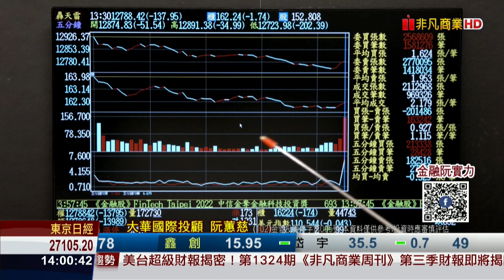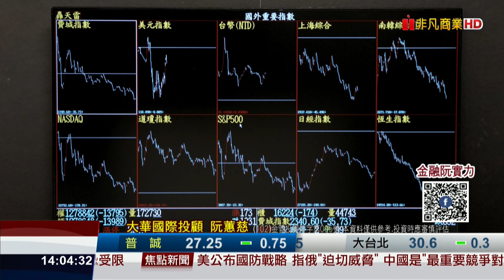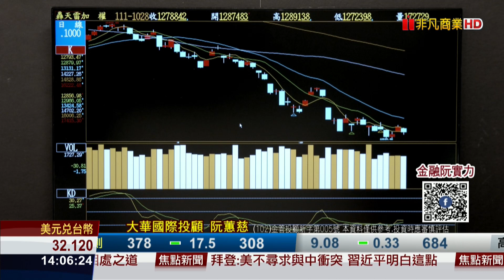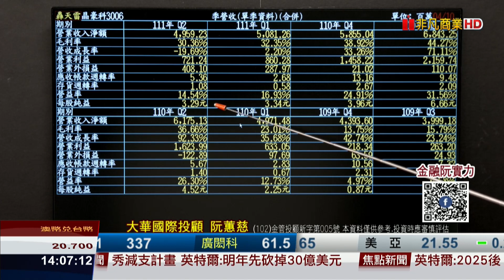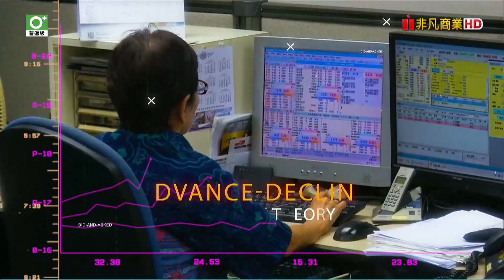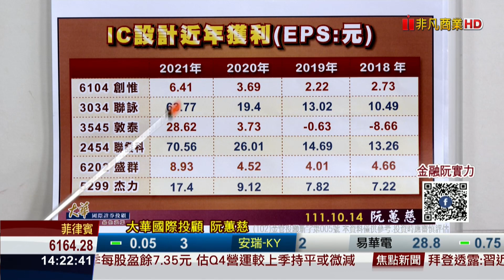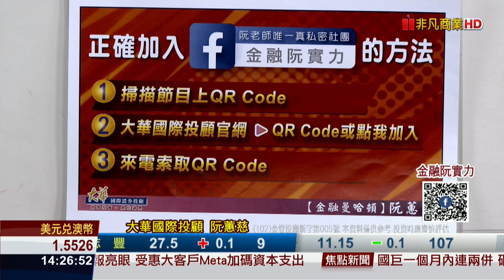20221028金融曼哈頓